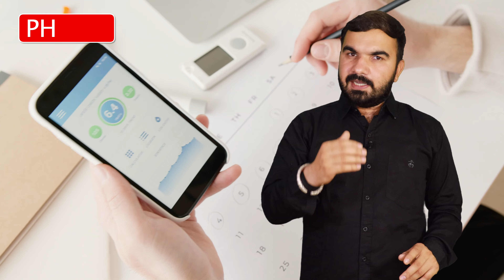धोखा मोती की खेती | Why farmers fail in pearl farming | Oyster farming | Moti ki kheti | Moti farm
Welcome to our latest video on pearl farming in India.

Pearl farming, also known as pearl cultivation or pearl aquaculture, is a fascinating industry that involves the cultivation of pearls within mollusks, typically oysters or mussels. India, with its vast coastline and rich aquatic biodiversity, possesses significant potential for pearl farming. The practice of pearl farming in India has a long history, dating back to ancient times when pearls were highly coveted for their beauty and rarity. However, despite its historical roots, the success of pearl farming in India has been limited in recent years.

Reasons for the Failure of Pearl Farming in India:

1. Lack of Research and Technology:
   One of the primary reasons for the limited success of pearl farming in India is the inadequate investment in research and technology. Successful pearl farming requires a deep understanding of the specific needs of pearl-producing mollusks and the latest techniques for nurturing them. Many Indian pearl farms lack access to modern technology and scientific knowledge, leading to suboptimal conditions for pearl cultivation.

2. Poor Quality Seedstock:
   The quality of seedstock (baby oysters or mussels) used in pearl farming is crucial to the success of the operation. In India, the availability of high-quality seedstock has been inconsistent, leading to variations in pearl quality and size. A reliable supply of healthy and genetically superior seedstock is essential for sustainable pearl farming.

3. Environmental Challenges:
   India's diverse climate and geography pose significant environmental challenges for pearl farming. Extreme weather events, pollution, and fluctuating water temperatures can adversely affect pearl-producing mollusks. Ensuring stable and conducive environmental conditions for pearl cultivation can be challenging in some regions.

4. Lack of Training and Skill Development:
   Successful pearl farming requires a high level of skill and knowledge. Unfortunately, there is a shortage of trained personnel and skilled technicians in the pearl farming industry in India. Proper training programs and skill development initiatives are necessary to enhance the expertise of those involved in the process.

5. Limited Market Access and Marketing Efforts:
   Even if pearls are successfully cultivated, accessing profitable markets can be a challenge. The pearl market demands consistent quality, competitive pricing, and effective marketing strategies. Many Indian pearl farmers struggle to connect with international markets and compete with established pearl-producing countries.

6. Regulatory and Policy Issues:
   Regulatory challenges, including cumbersome licensing procedures and unclear policies related to pearl farming, have hindered the growth of this industry in India. Streamlining regulations and offering incentives for pearl farmers could encourage more investment and participation in the sector.

7. Competition from Other Pearl-Producing Countries:
   India faces stiff competition from other countries with well-established pearl farming industries, such as Japan, China, and Australia. These nations have invested heavily in research, technology, and marketing, making it difficult for Indian pearl farming to compete on a global scale.

In conclusion, while India has the potential for a thriving pearl farming industry, several factors, including insufficient research, poor seedstock quality, environmental challenges, a lack of training, and regulatory issues, have contributed to its limited success. To revitalize and expand the pearl farming industry in India, concerted efforts are needed to address these challenges and foster a more conducive environment for pearl cultivation and trade.